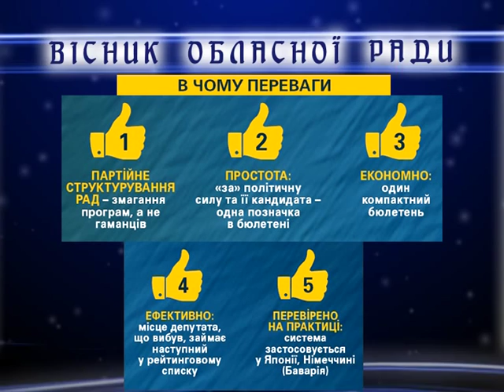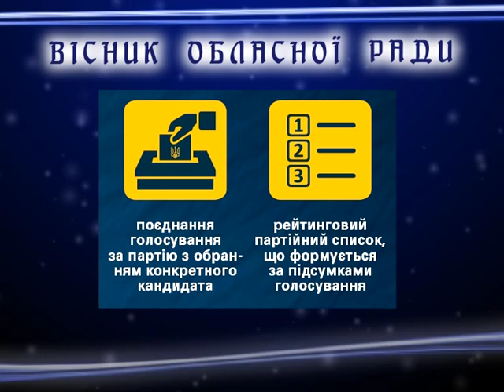Visnuk oblradu 09 12 2015